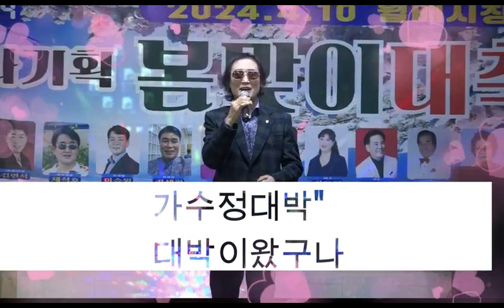가수정대박 대박이왔구나 나나기획 2024봄맞이대축제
큰룡꿈의음악여행 가수정대박 대박이왔구나 나나기획 2024봄맞이대축제
진행MC가수김도연 /나나기획 대표가수태지